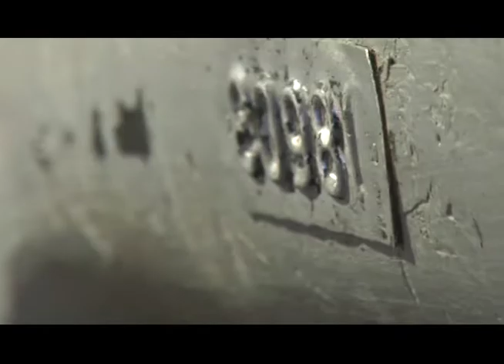Watershed on Peachtree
Watershed is located at 1820 Peachtree Rd NW Atlanta, GA 30309.